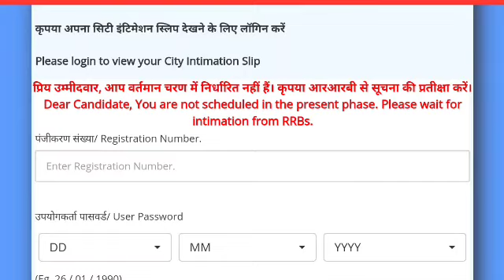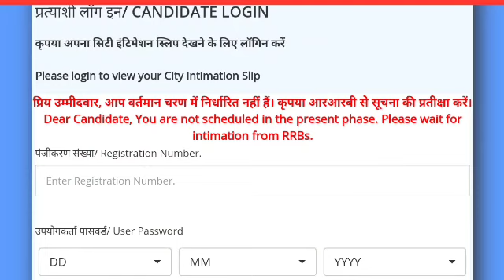एनटीपीसी एग्जाम सेंटर चेक करें